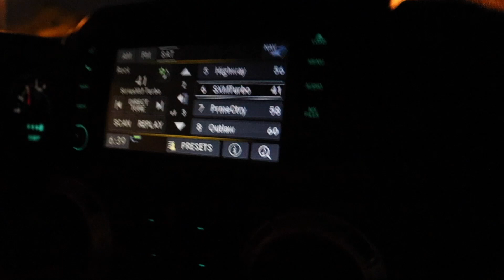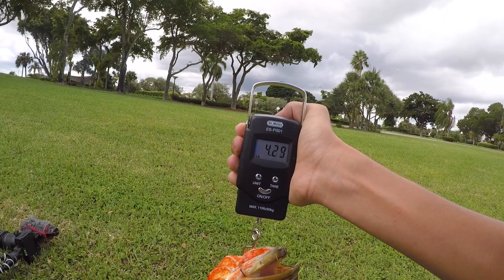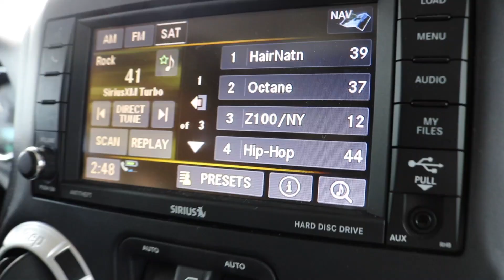THE BEST HOUR OF FISHING IN MY ENTIRE LIFE!!! (Peacock bass fishing in South Florida)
Camera Equipment
Camera (Main)- Canon EOS Rebel T6i
Camera Mic- Rode Videomic Go
Camera Mount- Jobi GorillaPod Action Tripod
Gopros- Hero Session and Hero 2018
Gopro Mic- Edutige Etm-001
Gopro Mic Wind Protector- Eboot Furry Outdoor Microphone Windscreen Muff

In This Video: I catch tons of GIANT peacocck bass in Miami Florida!